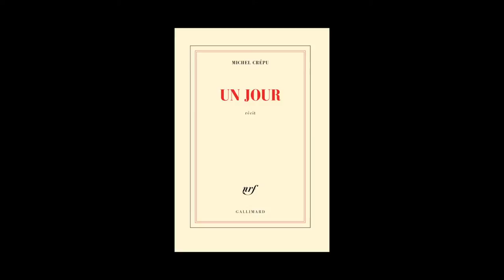Michel Crépu - Un jour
Michel Crépu vous présente son ouvrage "Un jour" aux éditions Gallimard. Rentrée littéraire janvier 2015.